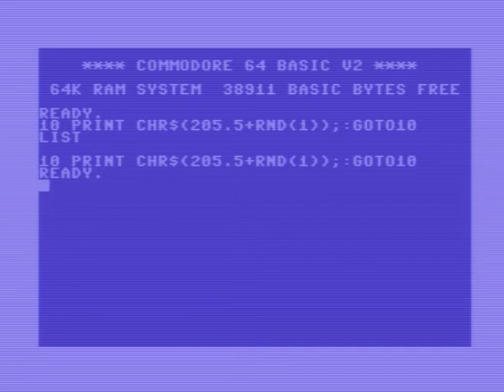The original 10 PRINT demo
Figure 10.1
Done, obviously, with the VICE.